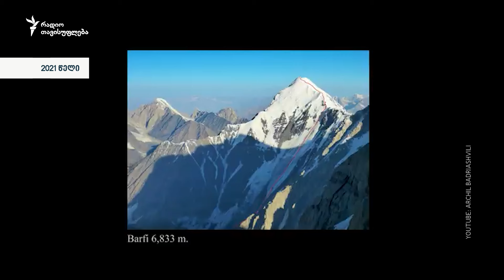მთამსვლელი არჩილ ბადრიაშვილი დაკრძალეს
⚫ მწვერვალ შხელდაზე დაღუპული აპლინისტი, არჩილ ბადრიაშვილი თბილისში დაკრძალეს

⛏ თანამედროვე ქართული ალპინიზმის ვარსკვლავად წოდებული, “ოქროს წერაყინის” მფლობელი 34 წლის ალპინიტსი უკანასკნელ გზაზე ვერის ეკლესიიდან გააცილეს ოჯახის წევრებმა, მეგობრებმა და ახლობლებმა. ის მწვერვალ შხელდაზე სასწავლო ექსპედიციისას 10 აგვისტოს დაიღუპა - მის მახლობლად ჩამოვარდნილმა მეხმა ალპინისტი ადგილიდან მოწყვიტა. კლდოვანი ნაპრალებიდან მისი ცხედარი 12 აგვისტოს გადმოასვენეს ჯერ მესტიაში, საიდანაც ის სვანური ზარით გამოაცილეს თბილისში.

⛰ არჩილს, რომლის გამორჩეულობის ერთ-ერთი მახასიათიებელი ჯერ გაუვლელი მარშრუტებით მწვერვალების დაპყრობა იყო, ერთ-ერთი ბოლო მნიშვნელოვანი ექსპედიცია ინდოეთის ჰიმალაებში ჰქონდა: აუსვლელ მწვერვალ ნანდა შორიზე (6344 მ.) და რთულ და ლამაზ მწვერვალ ჩანგუჩზე (6,322 მ.). 2023 წელს კი პატაგონიაში (არგენტინა-ჩილე), ჩალტენის მასივის უმაღლეს მწვერვალ Cerro Fitz Roy-ზე იყო პირველი ქართული ექსპედიციის მონაწილე თემურ ქურდიანთან ერთად.

გამოგვყევი 👇🏻